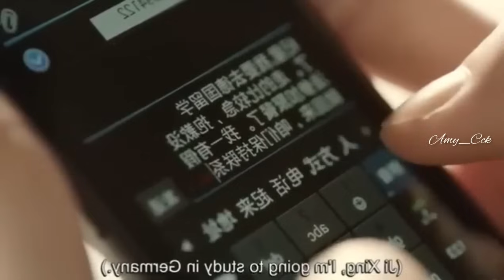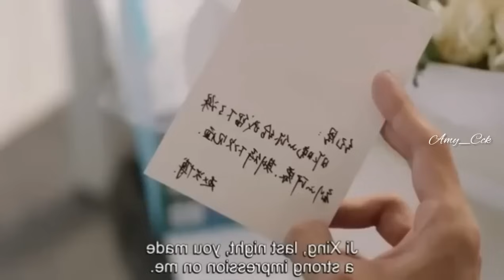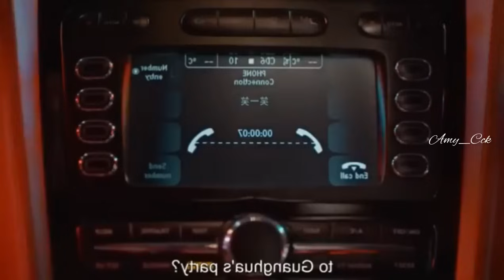As Beautiful As You - 1 | Mizo Recap